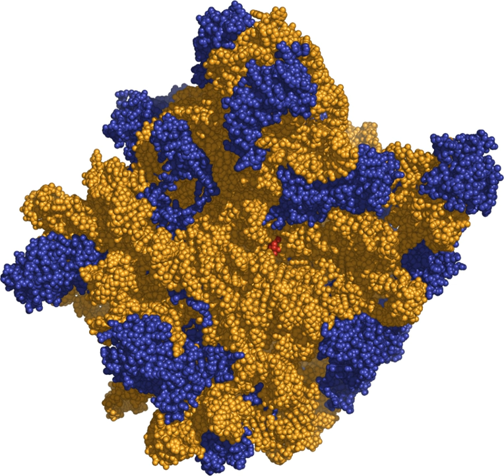Peter Moore (chemist) | Wikipedia audio article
00:01:55 Career summary
00:03:07 External links

- Socrates

SUMMARY
Peter B. Moore (born October 15, 1939) is Sterling Professor emeritus of Chemistry, Professor of Molecular Biophysics and Biochemistry at Yale University. He has dedicated his entire career to understanding the structure, function, and mechanism of the ribosome.
Moore was born in Boston, Massachusetts, in 1939 to Laura Bartlett Moore and Francis Daniels Moore. He received his B.S. degree in biophysics from Yale University in 1961, and his Ph.D. in biophysics from Harvard University in 1966, where he worked in the laboratory of James D. Watson. Prior to attending Yale, Moore graduated from Milton Academy, a prestigious college preparatory school in Milton, Massachusetts where he was elected to the Cum Laude Society. As a postdoctoral fellow and a sabbatical visitor, he has done research at the University of Geneva, Switzerland (with A. Tissieres), at the Medical Research Council Laboratory of Molecular Biology, Cambridge, England (with Hugh E. Huxley), and at the University of Oxford, England.
He is a fellow of the American Association for the Advancement of Science and of the Biophysical Society, and was elected to the National Academy of Sciences in 1997. He is a member of the American Society of Biochemistry and Molecular Biology, Sigma Xi, American Chemical Society, New York Academy of Sciences, RNA Society and the Connecticut Academy of Science and Engineering. He has served on numerous advisory committees for the Department of Energy, Brookhaven National Laboratory, and the National Research Council. He was chairman of the Department of Chemistry at Yale from 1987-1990. He is a past Editor of the Biophysical Journal.